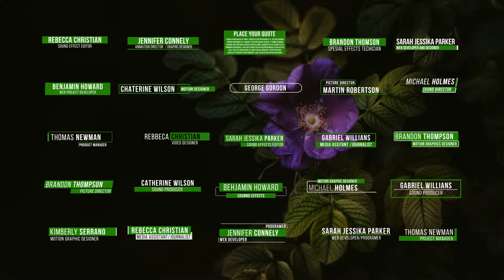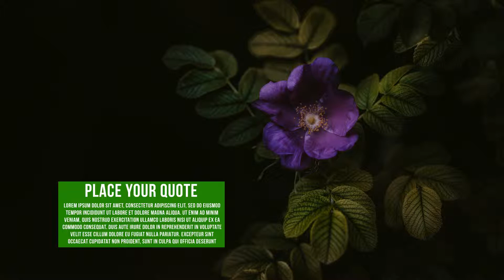25 Simple Lower Thirds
This is a stylish corporate broadcast quality lower third that gives your company video a professional elegant look. Ideal to use in your tv,channel, movie, documentary, presentation. Make your project creative.

25 Simple Lower Thirds

• After Effect CS5 project and higher

•25 Simple lower thirds

• Customizable

• Fast rendering

• Available text and shapes color change